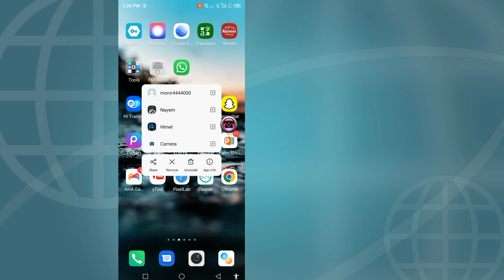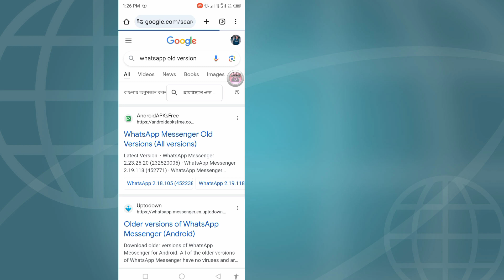Hoe WhatsApp-kanalen te verwijderen? Hoe de WhatsApp-update-optie te verwijderen? Whatsapp Update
Hallo allemaal,
Hoe WhatsApp-kanalen te verwijderen? Hoe de WhatsApp-update-optie te verwijderen? Whatsapp Status Update 2023

Uw vragen
1. WhatsApp-kanaaloptieprobleem vandaag
2. Hoe WhatsApp-kanalen te verwijderen Optie Nieuwe update
3. Hoe WhatsApp-kanaaloptie nieuwe update te verwijderen
4. WhatsApp-kanaaloptie Hoe vandaag te verwijderen
5. Hoe WhatsApp-kanaal nieuwe update te verwijderen
6. Hoe WhatsApp New Update te verwijderen
7. Hoe WhatsApp-kanaal te verwijderen Nieuwe update
8. Hoe WhatsApp-kanaal te verwijderen
9. Hoe WhatsApp-kanaal te verwijderen
10. WhatsApp-update
11. WhatsApp-statuskanaal verwijderen
12. Probleem met WhatsApp-statuskanaal
13. Verwijder WhatsApp-statuskanaal
14. Hoe WhatsApp-statuskanaal te verwijderen